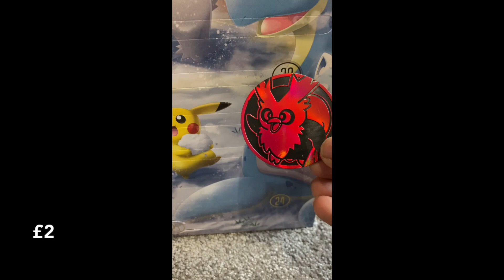Day 18 (PAC)